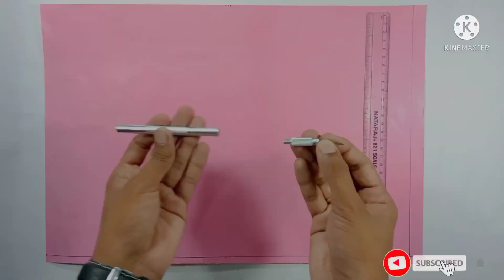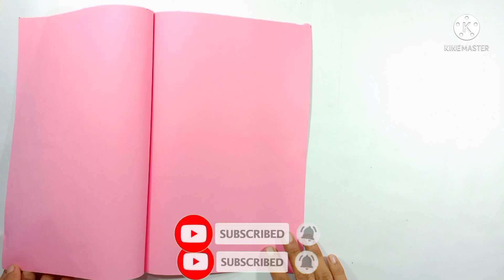How To Make File Folder At Home From Paper | School File Making#filfolder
Hi
About this video:
Hi friends I am back again with another video and today I'm making a file folder. you can use this file folder adjust any text paper in this file and you will use in your school. you make this project easily at your home .

and ofcourse try this project in your home.

The top maker
How to make File Folder
DIY File Folder craft idea
file folder
paper craft
paper craft school project ideas
diy
how to make
project cover decoration
complete tutorial
project file cover decoration
easy border design
folder decoration
How to make a school file at home
the top maker file folder making process
school file
home made file
How to make a school file at home from paper
How To Make File Folder At Home From Paper
School File Making